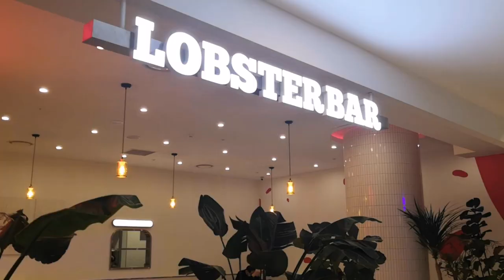Korea famous attractions: Lotte World.韩国首尔著名景点：乐天世界，室内主题公园，世界上第3大的室内遊乐园。儿童乐园，购物，美食。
韩国首尔著名景点乐天世界